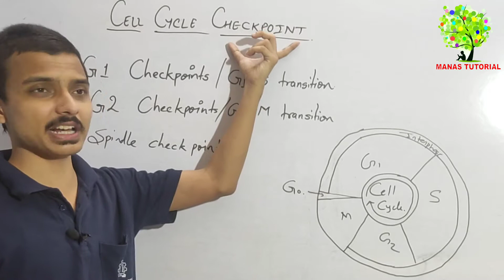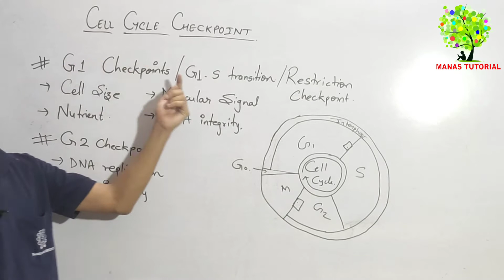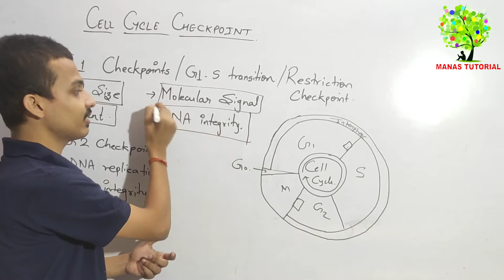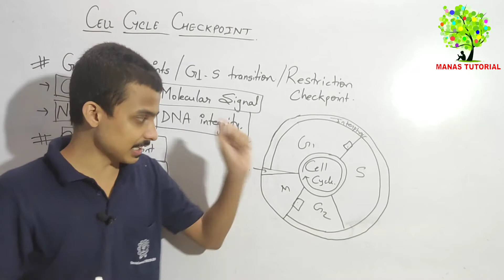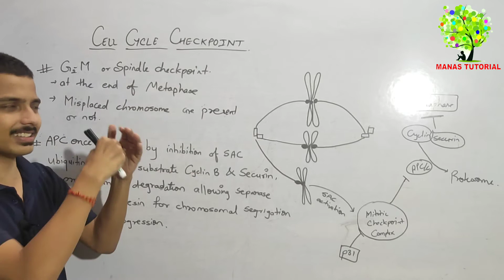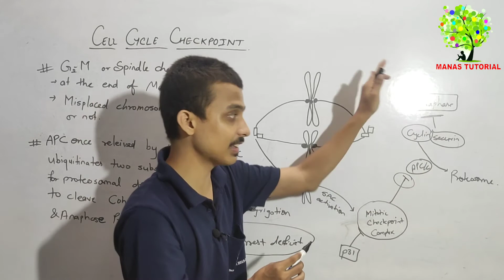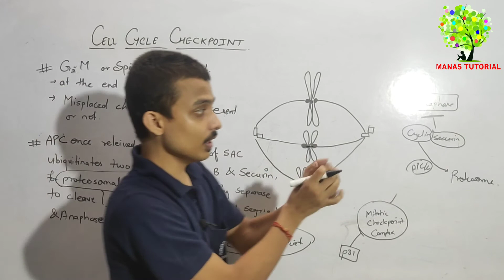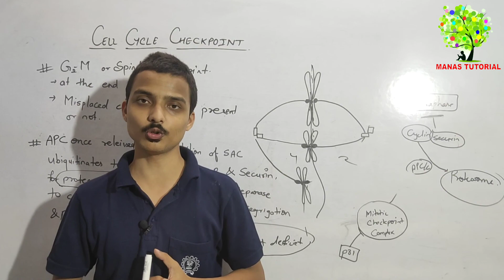Cell Cycle Checkpoint | Cell cycle and division part 4 | G1 checkpoint | G2 Checkpoint |M checkpoint